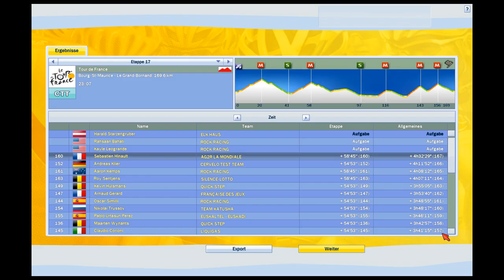Radsport Manager 2009 | #17: Denis Menchov greift an! | Let's Watch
Name: Radsport Manager 2009
Entwickler: Cyanide Studios
Publisher/Herausbringer: Focus Home Interactive
Veröffentlichung: 11. Juli 2009
Plattform: PC